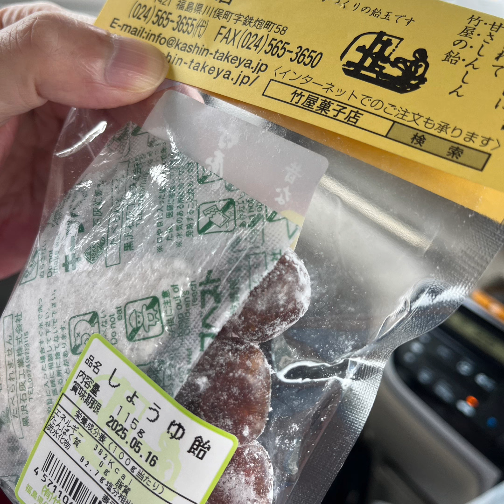道の駅から〜またまた道の駅川俣から